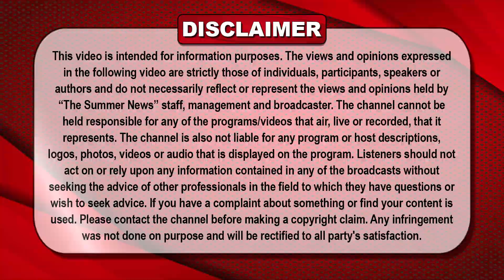ਪਤੀ ਦੇ ਮੰਜੇ 'ਤੇ ਪੈਣ ਤੋਂ ਬਾਅਦ ਬੱਚਿਆਂ ਦੀ ਪੜ੍ਹਾਈ ਲਈ ਇਸ ਔਰਤ ਨੇ ਖੋਲ੍ਹਿਆ ਢਾਬਾ, ਮਿਹਨਤ ਕਰਕੇ ਪੜ੍ਹਾਏ ਬੱਚੇ